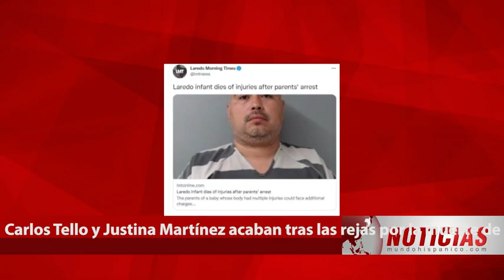NO QUERÍA TENER HIJO Y COMETIÓ EL PEOR PECADO. Carlos Tello y Justina Martínez acabaron presos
NO QUERÍA TENER HIJO Y COMETIÓ EL PEOR PECADO. Carlos Tello y Justina Martínez acabaron presos cuando la policía descubrió lo que hicieron con su bebé